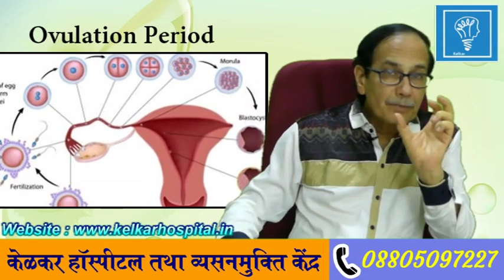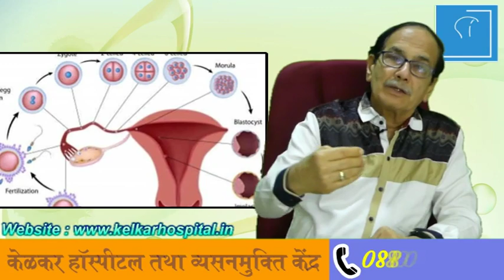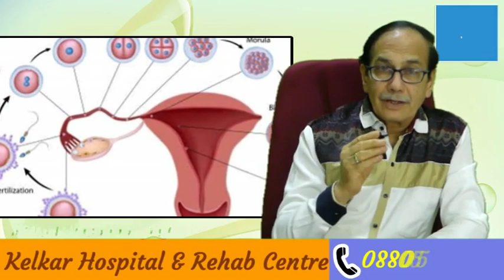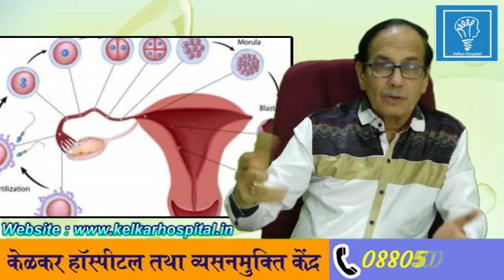Natural Family Planning /Safe Periods-By- प्रेग्नन्सी रोकने के कुदरती उपाय Kelkar[MD] Psychiatrist